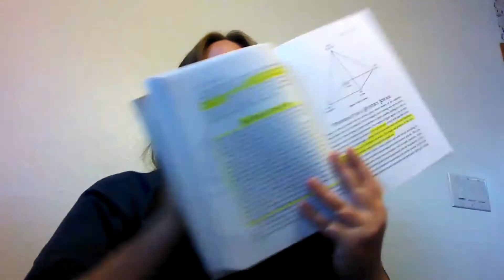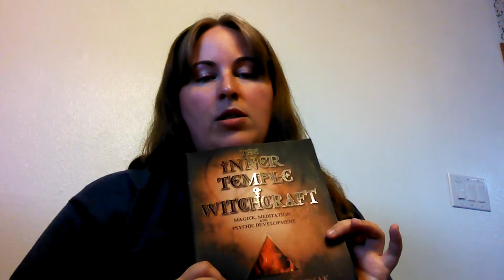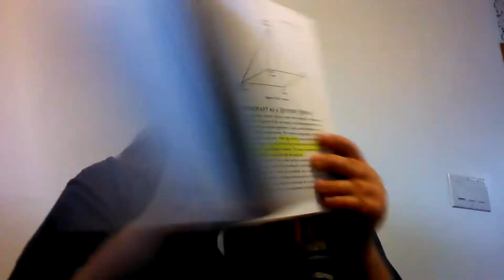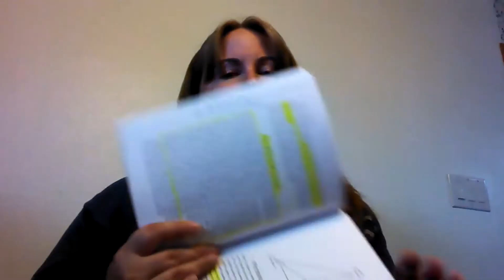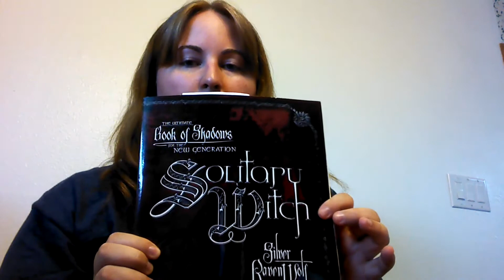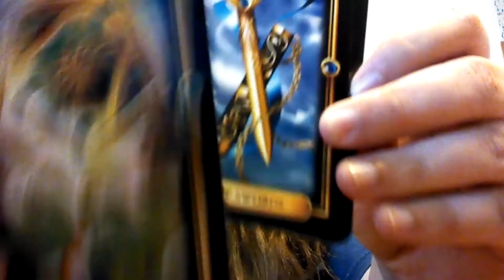SOS W13: Elements - Back to Basics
The Elements. oh where to start?!?

Here I take you back to basics with the Witch's Pyramid.  Maybe you have heard this before, maybe not.  Either way, it is good to get back to the basics once in awhile.

This video is just an intro to the subject.  I will be continuing it further on my personal channel and hope you will join me.  I have included links.  Back to Basics 2 and Back to Basics 3

Please get in on the conversation by commenting below or on our facebook

Blessed be!